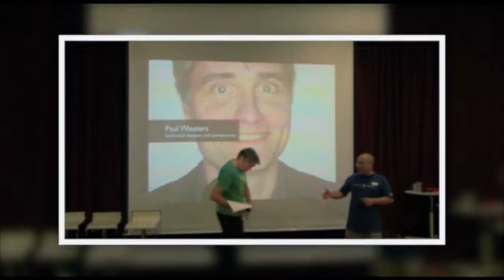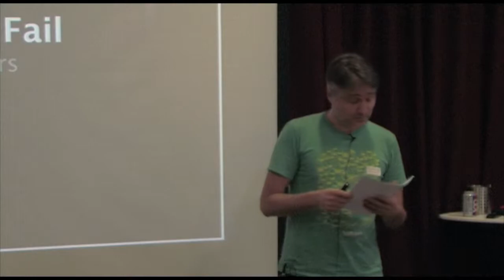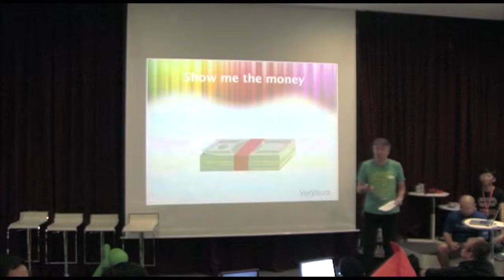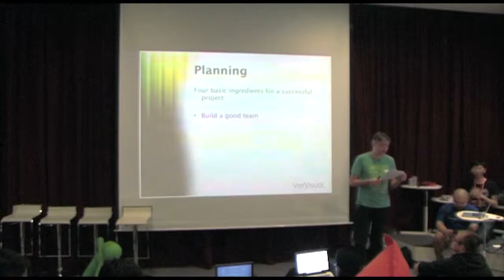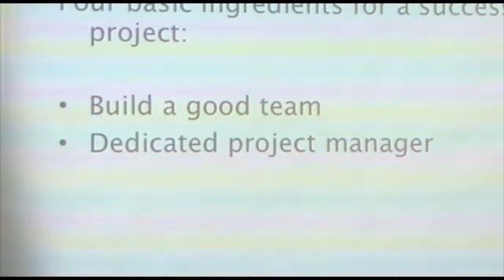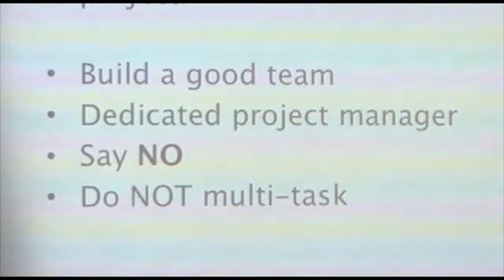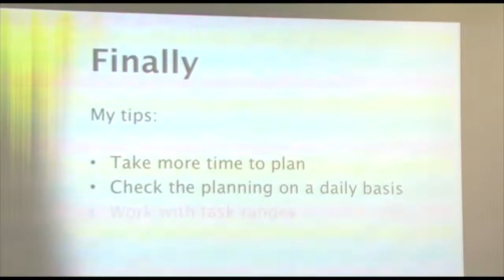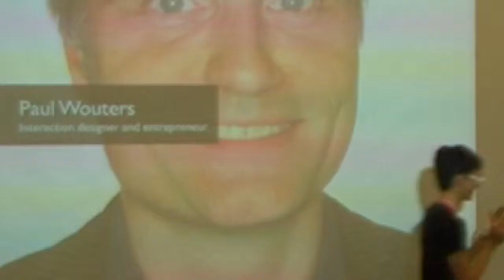Paul Wouters - Doomed To Fail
Paul Wouters - WebcampKL March 2012